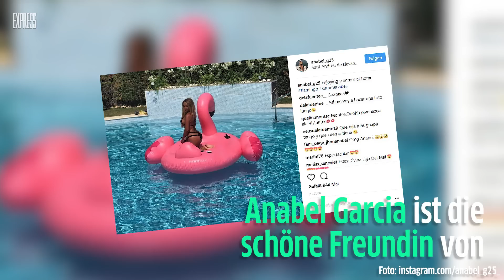Sexy Spielerfrauen: Freundinnen und Ehefrauen der Fußball-Bundesliga-Profis Saison 2017/18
Die sexy Freundinnen der Bundesliga-Profis wie Ann-Kathrin Brömmel und Cathy Hummels teilen Model-Fotos aufInstagram.